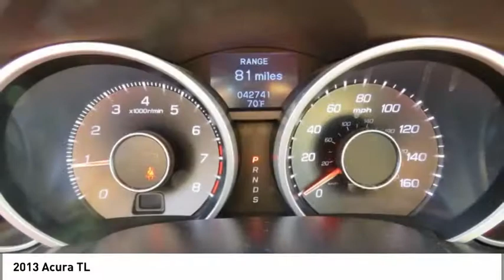2013 Acura TL Spartanburg SC C1966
2013 Acura TL

Benson Hyundai
2550 Reidville Road

CLEAN CARFAX/NO ACCIDENTS, CARFAX CERTIFIED, NON-SMOKER, HEATED SEATS, SUNROOF, TL 3.5, 4D Sedan, Crystal Black Pearl, Ebony w/Leather Seat Trim.brbrbrAwards:br  * JD Power Initial Quality Study   * 2013 IIHS Top Safety Pickbr*Insurance Institute for Highway Safety.brReviews:brbr  * Abundant user-friendly high-tech features; spacious cabin; smart all-wheel-drive system; superb optional sound system; solid construction. Source: Edmundsbr  * Generous number of standard features; above-average fuel economy from Hybrid model. Source: EdmundsbrbrbrMention this advertisement to receive this advertised price.